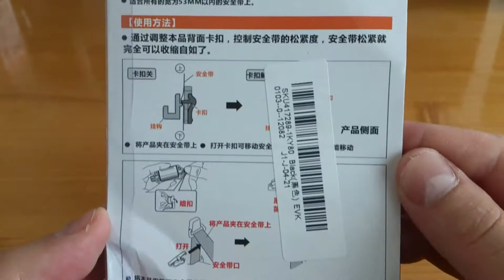Car Seat Belt Locking Clip Extender and Stopper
This locking clip is used as an extender and a stopper for the seat belt of your car. It extends the seat belt by locking on the point where it folds inside the door department, and by this releasing the tension from your seat belt. This provides more comfortable driving experience.

The seat belt extender also has a holder hook where you can hang the seat belt buckle, and by this making it reachable at any point.

This seat belt adjuster has a carbon fiber design. It can also be found in red, white and blue. You can choose which one fits the interior of your car best.

Link to the product